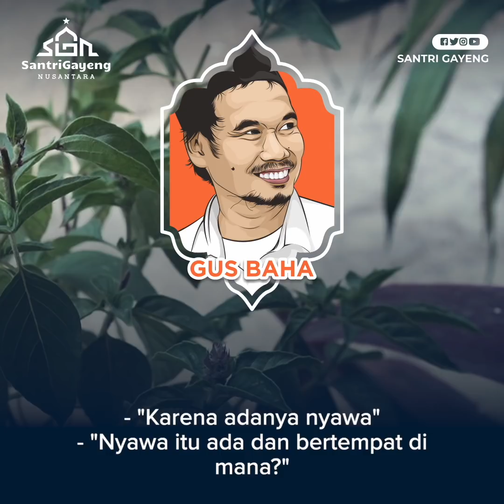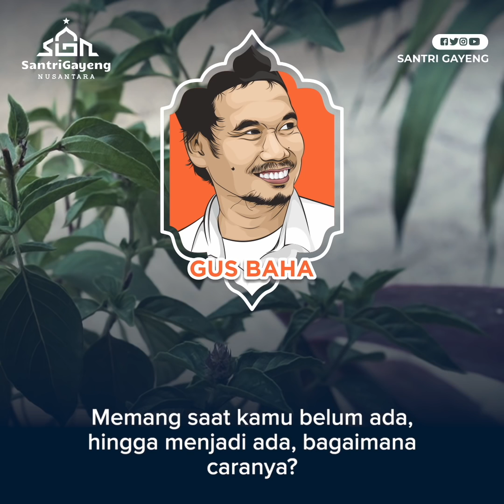Tuhan, Saya Lupa Tahajud Semalam | Gus Baha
Adakah yang semalam tidak tahajud dan pagi ini menyesalinya? Hikayat berikut mungkin bisa menggugah Anda...